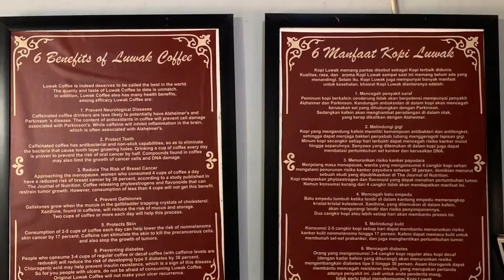25 september 2019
Borobudur & Kopi Luwak